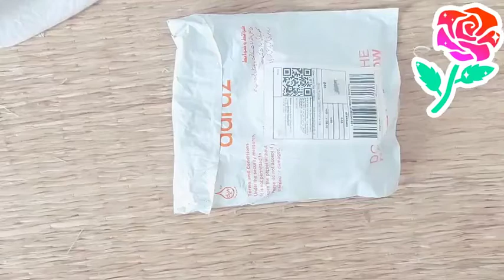Apple Airpods pro cover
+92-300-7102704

Address:-
Okanwala Road Near City Bridge Chichawatni, Sahiwal, Punjab, Pakistan

For More Reminders & Videos, Follow These Accounts 👇🏻

*Chishti Mobile*